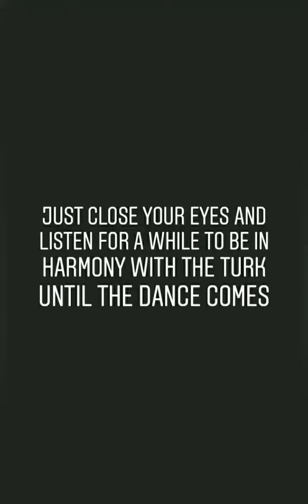Just Dance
Just close your eyes and listen for a while to be in harmony with the turk until the dance comes ,  App Mobile